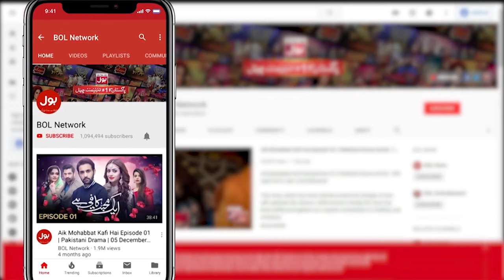Nisa Farjad Say Shadi Kiu Nahi Karna Chahti? | Marham | Pakistani Dramas | Noman Aijaz | BOL Drama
Director: Najaf Bilgrami
Written By: Zafar Mairaj
Content Head: Aamra Shahid
Head of Productions: Shaji Haider
Senior Producer: Shajiullah

Nisa Farjad Say Shadi Kiu Nahi Karna Chahti?